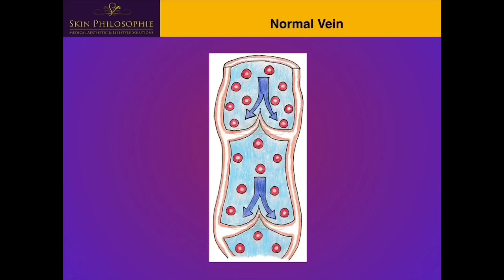Dr. Kyla Talens' Lecture On Schematic Diagram of Varicose Vein or Spider Vein Formation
Listen to Dr. Kyla’s video presentation to learn how varicose and spider veins are formed.  Book your vascular laser treatment by calling 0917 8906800 / 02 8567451.

Bid your spider veins farewell.  Book your vascular laser treatment by calling 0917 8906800 / 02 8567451.

A defect in the valves inside leg veins often lead to formation of spider veins.  Skin Philosophie uses the vascular laser to  get rid of these.  Check out Dr. Kyla’s clinical photos on our Instagram page: @skinphilosophie.